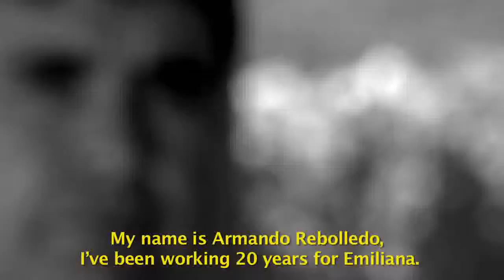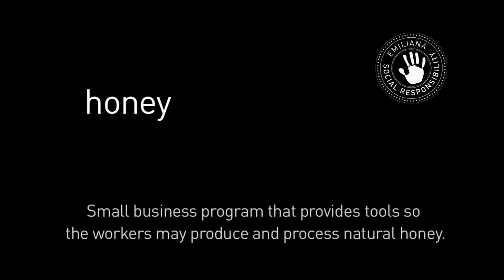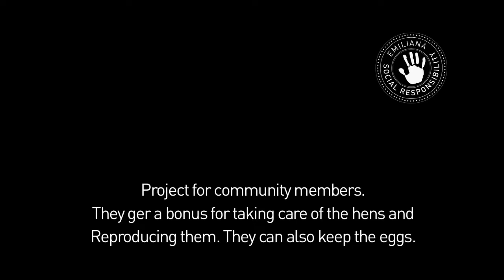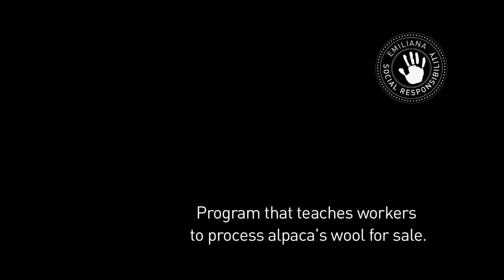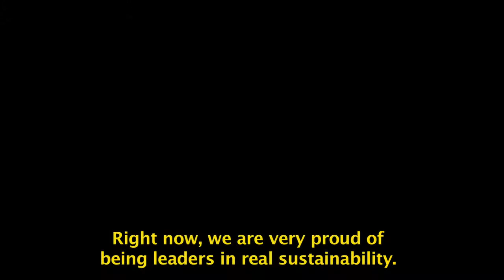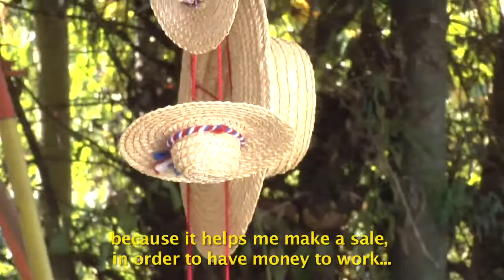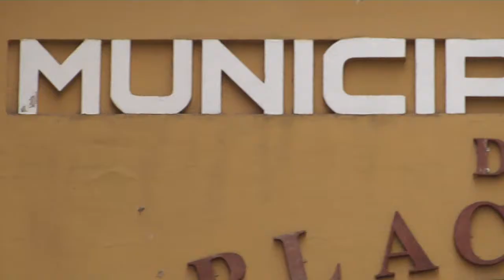Social Responsibility | Natura Wine | Emiliana Organic Vineyard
See the faces of those who work the fields at Emiliana, and hear their stories as to why the organic vineyard that creates the Natura wines are so special. Emeliana offers opportunities to their workers to help them care for themselves as well as their families. Some of these opportunities include the ability for workers to use the organically farmed lands to grow their own vegetables, adding olive trees to the land so that workers can continue to work and generate income when there is no work to be done for the wine, caring for the elderly and more.

All of these benefits and opportunities that are given to the workers create a much happier and loving environment in which to make Natura's vegan and gluten-free Chilean wines.